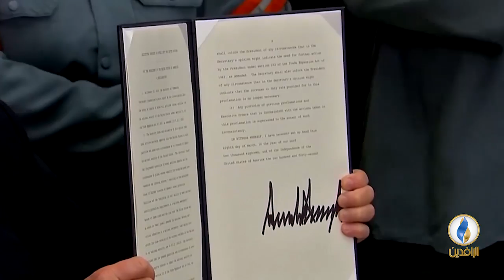تقرير إخباري.. الحزمة الثانية من العقوبات الأمريكية تدخل حيز التنفيذ وتشمل قطاعي النفط والطاقة